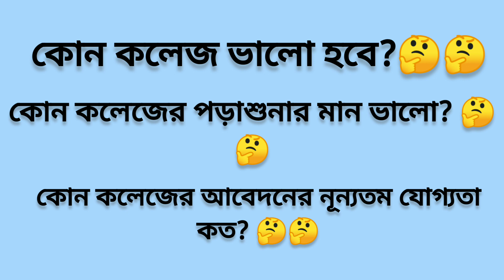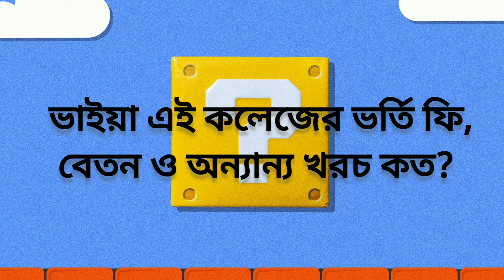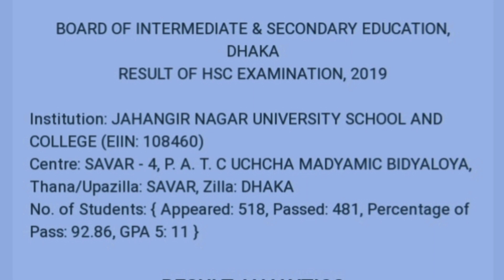Jahangirnagar university school and college admission informations |জাহাঙ্গীরনগর বিশ্ববিদ্যালয় কলেজ।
Assalamualaikum, you are cordially welcomed  ''ADDMISSION TUBE'' channel .In this video, we have trayed to show you the xi class admission information of JAHANGIRNAGAR UNIVERSITY SCHOOL AND COLLEGE . By seeing this video you will able to know much information about this renowned college .